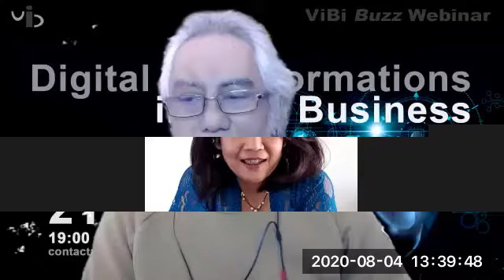Digital Transformations in SME Business - Soraya Permatasari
Disaat krisis pengurangan tenaga kerja tidak selalu harus dilakukan. Sudah waktunya transformasi digital dimanfaatkan dalam memilah milah perampingan usaha agar survive dimasa sulit.

Soraya Permatasari
Bloomberg Asia Pacific Editor for Breaking News

Aussie Gautama
Chairman at Établissements Maurel & Prom SA

Glenn Yusuf
Principal/Co-Founder, Falcon House Partners

Sjahrazad Alamsjah
Founder, MaxDev Australia Inc., President of Merpati Putih Australia Inc.